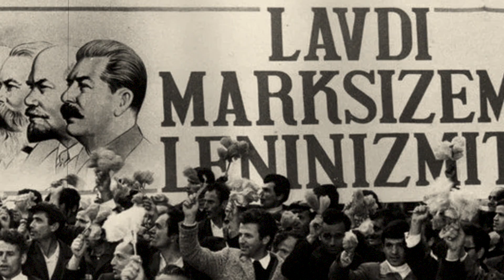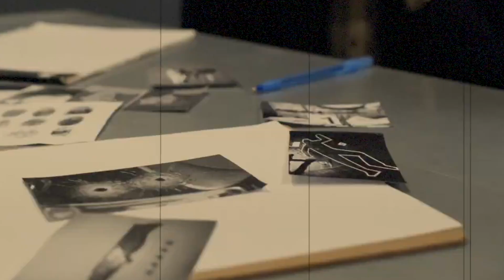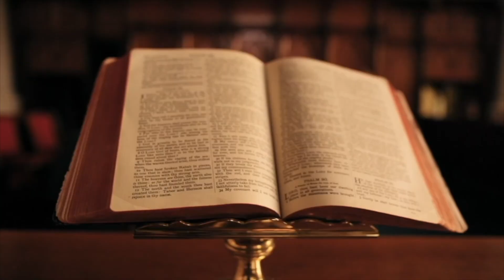EKZEKUTIMI MISTERIOZ I POETIT TRIFON XHAGJIKA